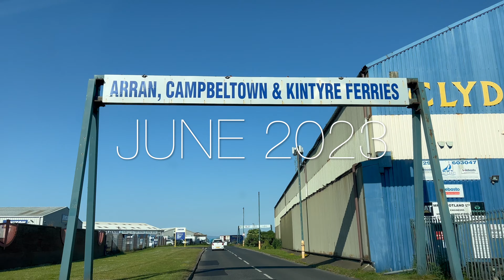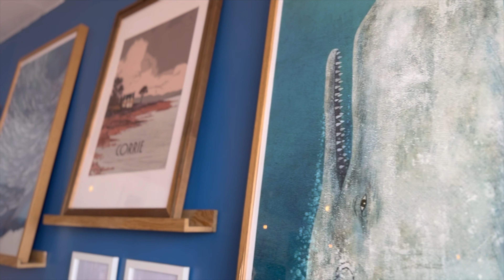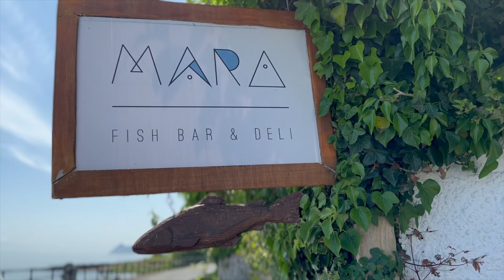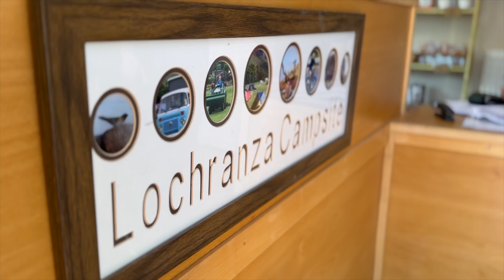Isle of Arran Camping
2D1N early summer camping on Isle of Aran
Special Featuring:  @MuffinFamilyuk
thumbnail by @hybrid7948😍